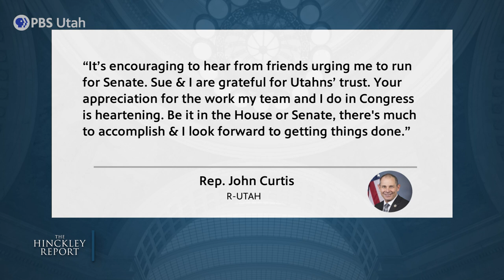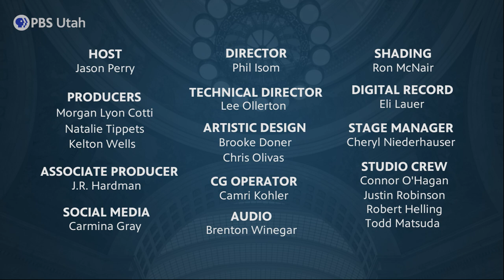Romney Retiring, Impeachment Inquiry [The Hinckley Report S8E2]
Utah Sen. Mitt Romney announces he will not seek re-election in 2024. Our panel discusses who may jump into the race, and what this means for Utah's standing on the national stage. Plus, an impeachment inquiry into Pres. Biden is moving forward in Congress. Journalists Ben Winslow and Saige Miller join political insider Frank Pignanelli on this episode of The Hinckley Report with Jason Perry.